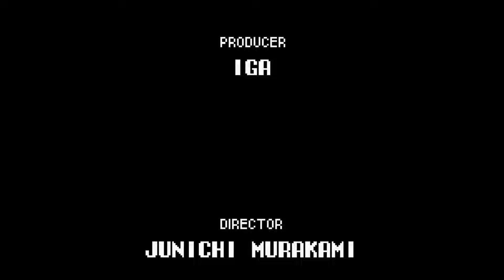캐슬베니아 효월의 원무곡 [4]